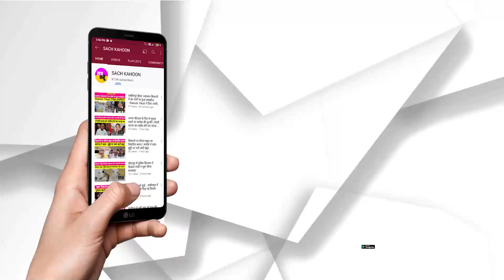MSG की शिक्षाओं का कमाल, गांव चांदपुरा से 12वां शरीरदान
- शरीरदानी प्रेमी छोटादास इन्सां 'अमर रहे' के नारों से गूंजा आसमां